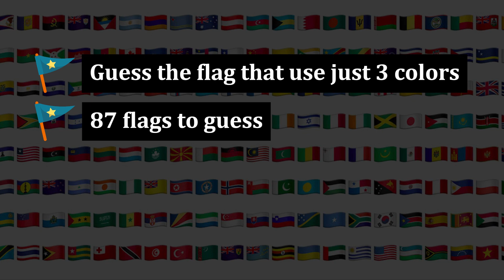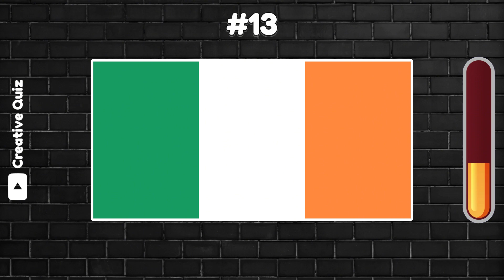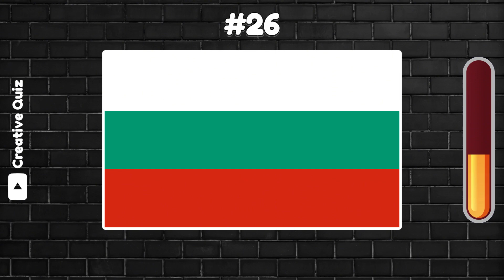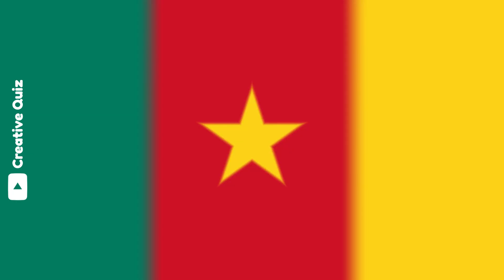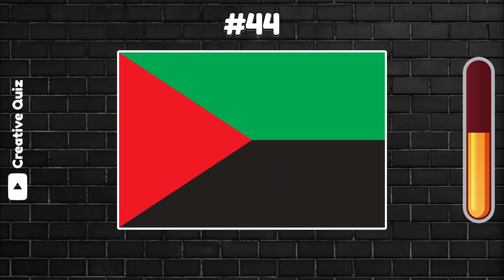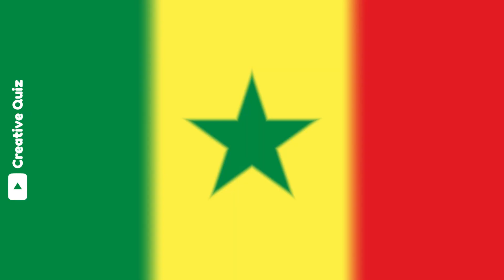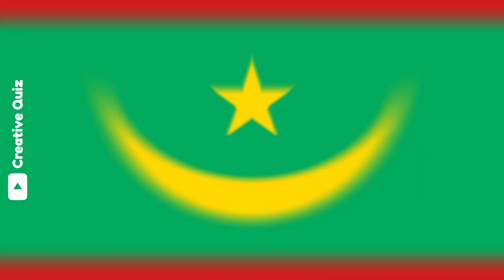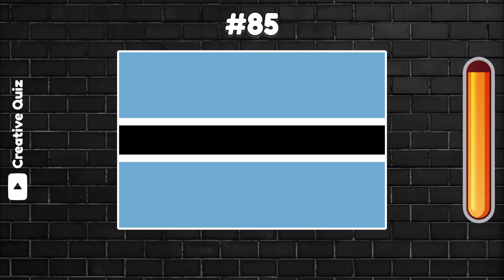Guess 87 Flags That Use 3 Colors | Flag Quiz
Let's test your flag knowledge! In this flag quiz, sees if you can name all 87 countries / territories in the world by their national flags that use just 3 colors (Tricolor flag / 3-color flag). You have 5 seconds per question, the country / territory name will be shown in the video after 5 seconds. We wish you good luck and a lot of fun!

CREDITS
+ Some assets used in this video is modified from freepik, pexels, pixabay websites.